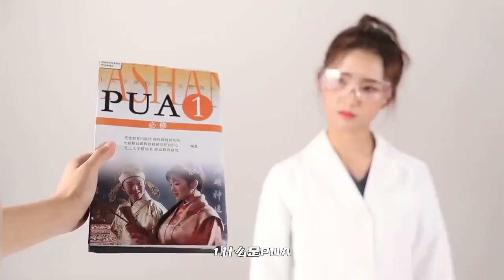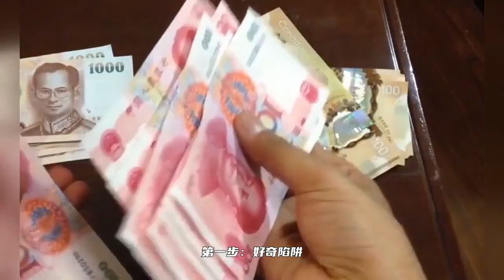女生必看，渣男PUA操控術，你被操控了嗎？約會把妹吊凱子，玩的都是心機！